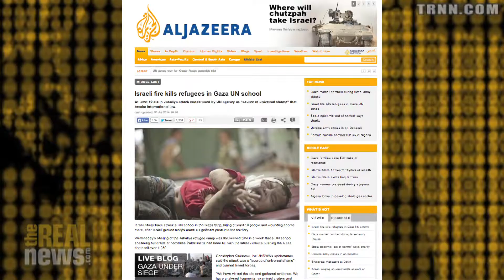19 More Children In Gaza Killed As Israel Strikes Second (UNITED NATIONS) School, Ignoring the U.N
Palestinian human rights activist Omar Barghouti says the UN has failed to speak out against civilian deaths in Gaza; meanwhile the case for boycotting, divestment and sanctioning Israel has been strengthened by the current conflict